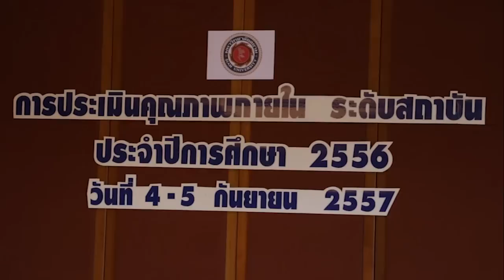Siamuการประเมิณคุณภาพภายในระดับมหาวิทยาลัย ประจำปีการศึกษา 2556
สำนักประกันคุณภาพ มหาวิทยาลัยสยาม จัดให้มีการประเมินคุณภาพภายในประจำปีการศึกษา 2556 ระหว่างวันที่ 4-5 กันยายน 2557 โดยมีคณะกรรมการผู้ประเมินประกอบด้วย รศ.ดร.วิเชียร ชิวพิมาย, รศ.ดร.พนารัตน์ ปานมณี, รศ.ชาญ ถนัดงาน, ผศ.ดร.เปรมฤดี ชอบผล และ ดร.มา รุจ ลิมปวัฒนะ โดยมี ดร.พรชัย มงคลวนิช อธิการบดีมหาวิทยาลัยสยาม พร้อมด้วยคณะผู้บริหารได้ให้การต้อนรับคณะกรรมการผู้ประเมิน จากนั้นคณะผู้ประเมินเยี่ยมชม สำนักทรัพยากรและสารสนเทศ และศูนย์มัลติมีเดีย ก่อนจะเริ่มการพิจารณาศึกษาเอกสารเป็นลำดับต่อไป